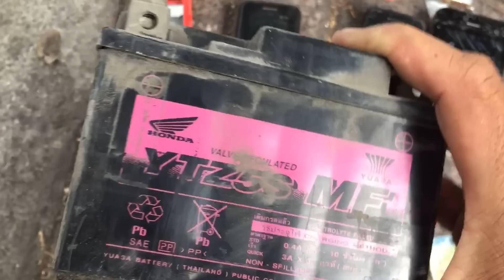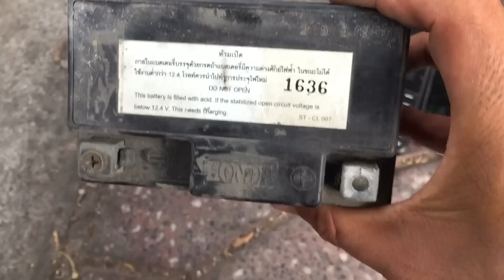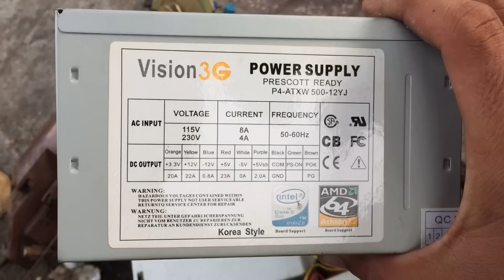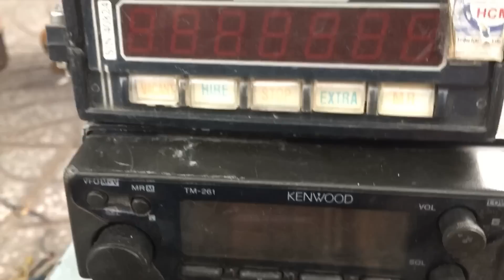Chợ ve chai Võ Thị Sáu bắt gặp nhiều món độc lạ giá hời